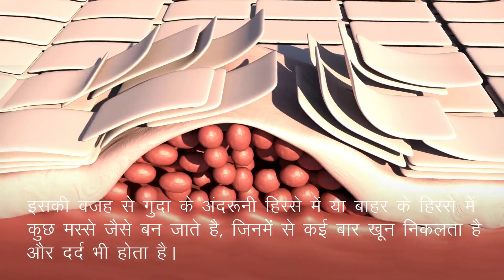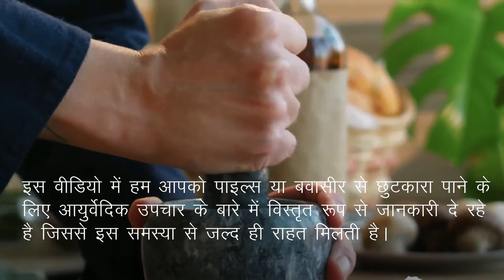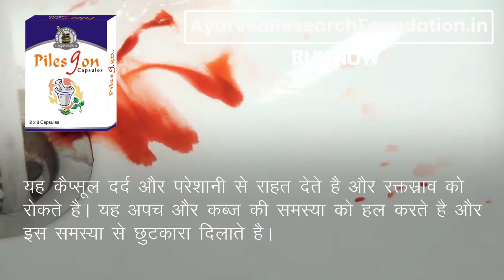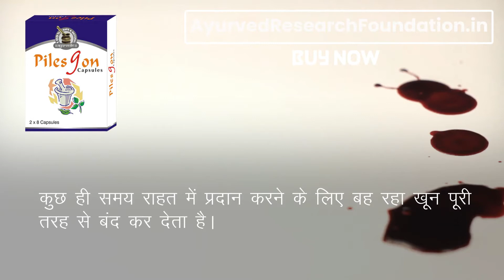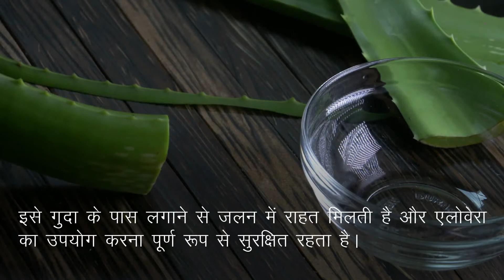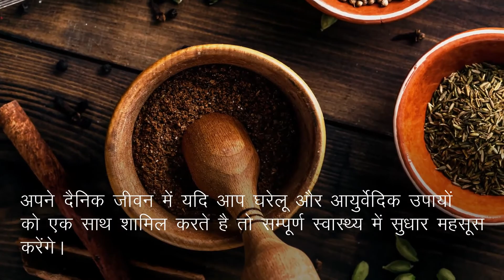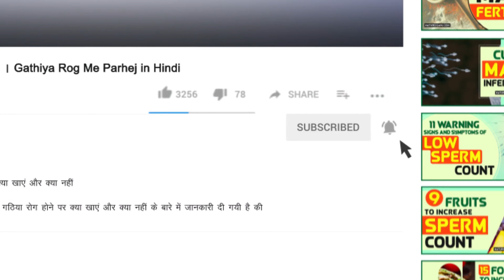पाइल्स या बवासीर क्यों होता है? (आयुर्वेदिक इलाज)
इस वीडियो में हमने पाइल्स के असरदारक आयुर्वेदिक इलाज के बारे में बताया है। पाइल्सगॉन कैप्सूल (Pilesgon capsule) आयुर्वेदिक जड़ी-बुटियों से निर्मित अत्यंत प्रभावशाली उपचार है।

पाइल्सगॉन कैप्सूल (Pilesgon capsule) के बारे में अधिक जानकारी के लिए यहाँ जाएँ

दोस्तों, इस वीडियो में हमने पाइल्स की समस्या को दूर करने के आयुर्वेदिक उपचार के बारे में विस्तृत रूप से जानकारी दी है।

TIMESTAMPS

00:00 पाइल्स या बवासीर क्यों होता है? (आयुर्वेदिक इलाज)
01:57 पाइल्स का आयुर्वेदिक उपचार
03:49 पाइल्स से बचाव
03:55 एलोवेरा जेल
04:27 सेंधा नमक
04:56 सेब का सिरका
06:46 पाइल्सगॉन कैप्सूल (Pilesgon capsule)

अन्य बवासीर के बारे में वीडियो -

इस वीडियो में हमने यह समझाने की कोशिश की है कि पाइल्स क्यों होता है, पाइल्स से बचाव, पाइल्स का आयुर्वेदिक उपचार, बवासीर का घरेलू उपाय।

This video explains hemorrhoid treatment in Ayurveda. You will learn piles kyo hota hai, piles ko kaise thik kare, piles ko thik karne ka gharelu upay, bawaseer ka ayurvedic ilaj.